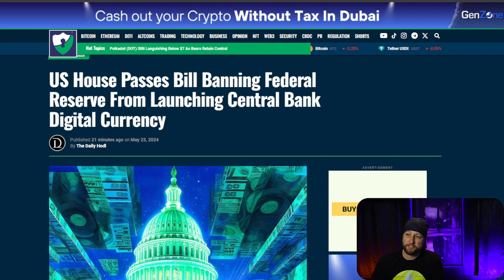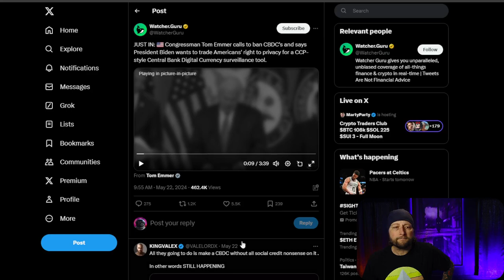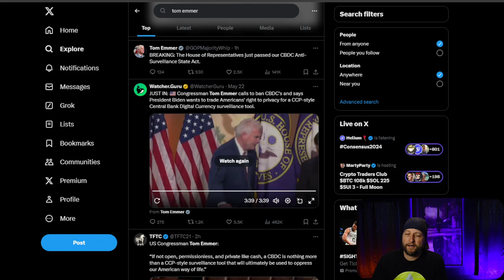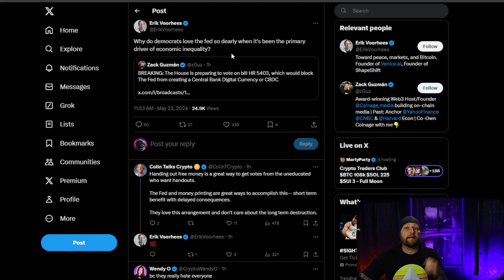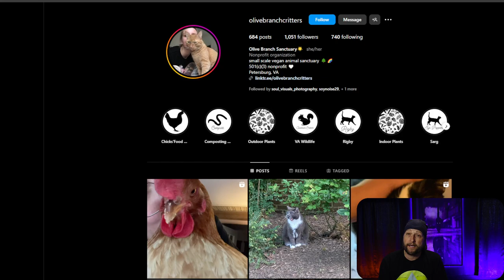Central Bank Digital Currency Banned!